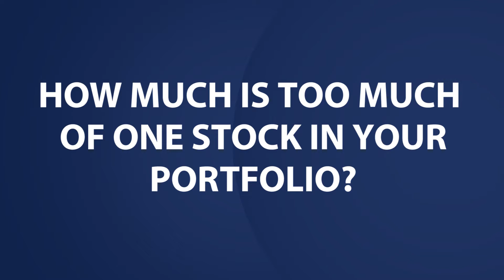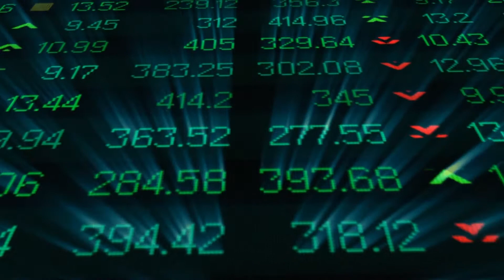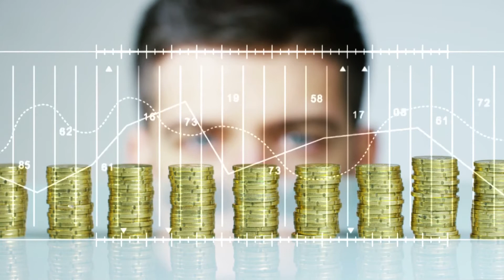How Much Is Too Much of One Stock in Your Portfolio?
Knowing how much is too much to invest in a single stock is a difficult issue. At what figure has an investor crossed the line in what is healthy for their portfolio? Is 5% too much? What about 50%? Because this is such a common question, we’re going to take a closer look at it today as we explore the risks and rewards associated with concentrated stock positions. To learn more, watch this short video.

Karl Eggerss - President & CEO
Eggerss Capital Management
114 E. Highland Dr.